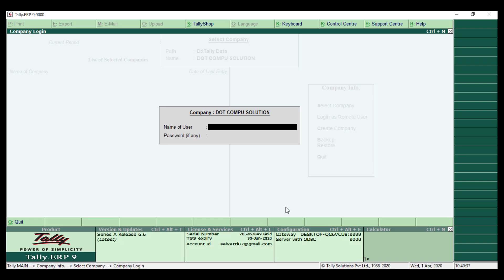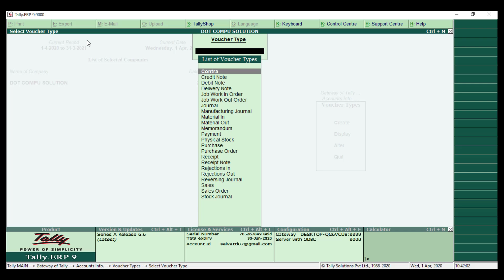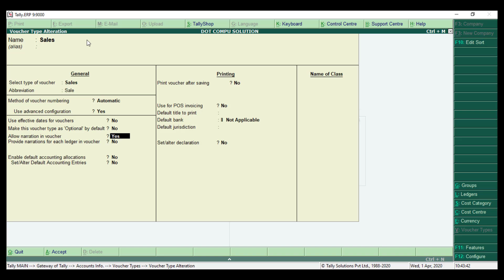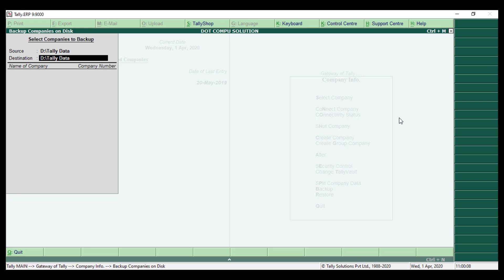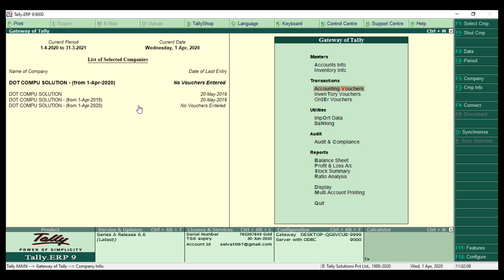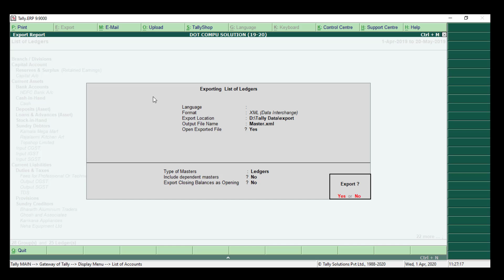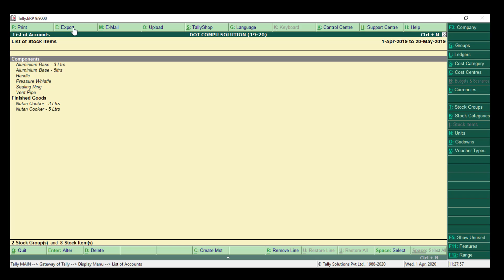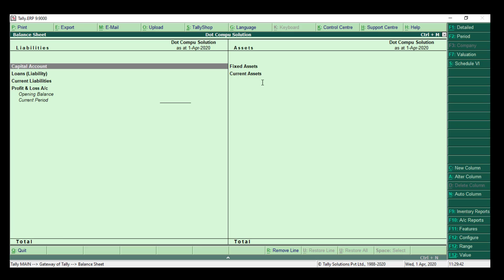How to setup new financial year in Tally ERP 9 (Tamil).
This video shows How to setup new financial year on Tally ERP 9 in Tamil Language.

For TSS renewal, New installation, Customization ,Tally Support

Dot Compu Solution,
No : 100, Pettai street,
Sivakasi. (626 123)